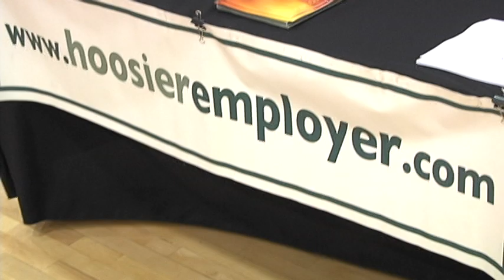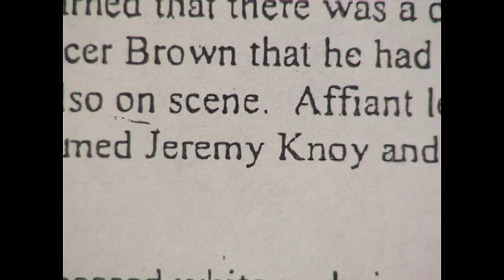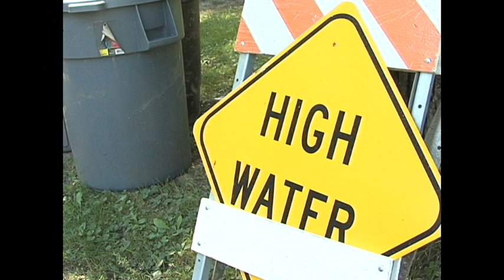Renetta DuBose, Reporter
Please enjoy reviewing my resume reel.  The general assignment reports include a police stand-off after a neighborhood shooting, a murder follow-up, flood clean-up, the economy, politics and digital television changes.